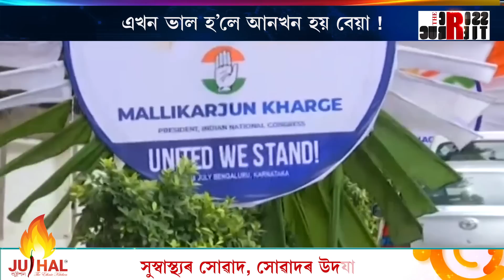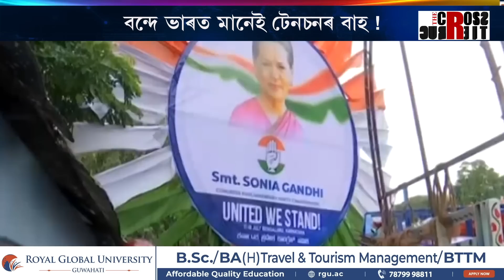নিৰ্বাচনলৈ নহয়, যেন যুদ্ধক্ষেত্ৰলৈহে সাজু হৈছে শাসক-বিৰোধী !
এফালে যদি ২৬, আনফালে ৩০ । মুঠতে নিৰ্বাচনলৈ নহয়, যেন যুদ্ধক্ষেত্ৰলৈহে  সাজু হৈছে  শাসক-বিৰোধী ! কোন কিমান শক্তিশালী তাৰেই যেন প্ৰতিযোগিতা !